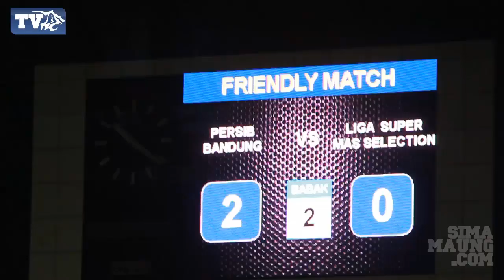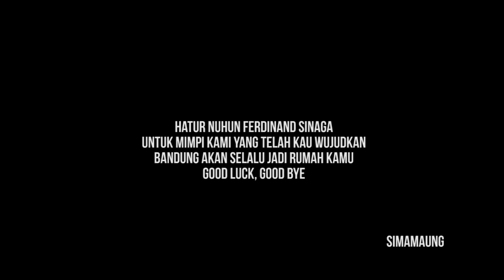Hatur Nuhun Ferdinand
Ferdinand Sinaga akhirnya memutuskan hengkang dari Persib Bandung. Berdarah Batak dan lahir di Bengkulu, namun Ferdinand sudah sangat lekat dengan Bandung dan Persib. Ia dan keluarganya sudah pindah ke Bandung sejak ia masih berseragam sekolah. Kemudian bergabung dengan SSB Saswco dan masuk skuad Persib junior. Memutuskan berangkat ke Palembang untuk bergabung dengan Sriwijaya FC, ia mengaku sangat berat hati.